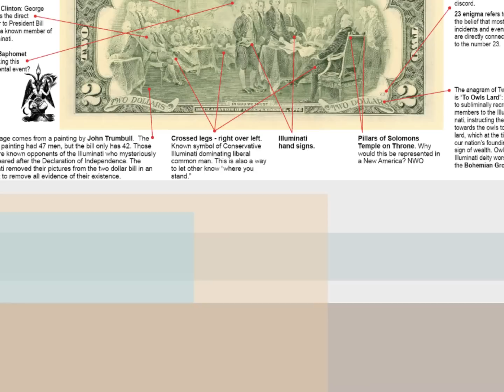The Illuminati members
Who all is in the the illuminati?
Korn, Obama and the Illuminati
Jonathan Davis, lead singer of Korn, says "I feel like Obama's an Illuminati puppet. He's basically dragged this country down into the worst it's ever been."

"Like I say about the White House, 'You've built this house ofshame.' Everybody looked up at the White House and America and now I think it's like a house of shame. I miss the old days when people were proud to be American.